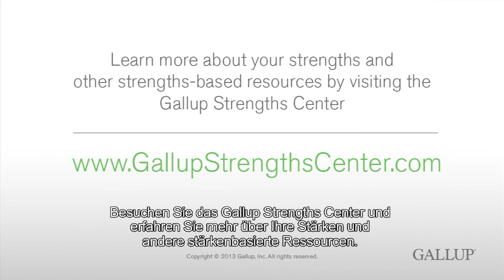Anpassungsfähigkeit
Menschen mit einer stark ausgeprägten Anpassungsfähigkeit schwimmen gerne mit dem Strom. Sie leben in der Regel im Heute und nehmen die Dinge, wie sie kommen, jeden Tag aufs Neue.